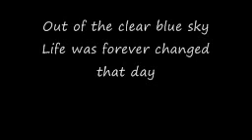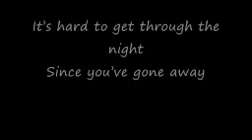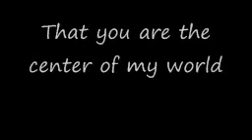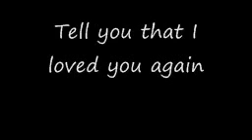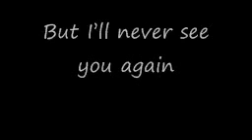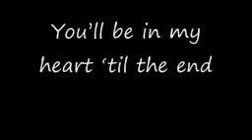Without tomorrow I wanted to